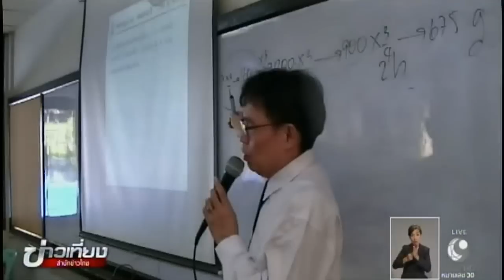เปิดใจเด็กเก่ง รร.นครสวรรค์ สอบติดมหาวิทยาลัย 709 คน โลกออนไลน์แชร์สนั่น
หลังโลกออนไลน์แชร์กันถึงความเก่งของนักเรียนโรงเรียนนครสวรรค์ ที่สอบเข้ามหาวิทยาลัยชื่อดังทั่วประเทศได้มากถึง 709 คน และคณะที่สอบเข้าได้มากสุด คือ คณะแพทยศาสตร์ ทำให้เป็นที่จับตาว่าทำไมสถาบันถึงสามารถสร้างนักเรียนที่มีความเก่งได้เยอะถึงขนาดนี้ วันนี้ ผอ.โรงเรียน และ 1 ในนักเรียนที่สอบติดมาเปิดใจให้ฟังกัน

1.สารคดีเฉลิมพระเกียรติ
2.พระราชกรณียกิจ-พระมหากรุณาธิคุณ
3.คนไทยหัวใจ♥รักในหลวง